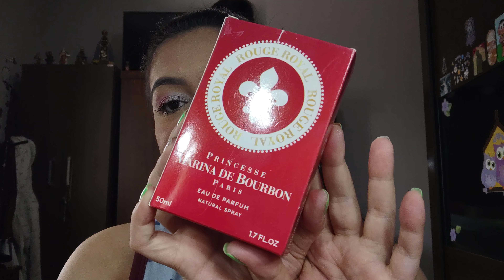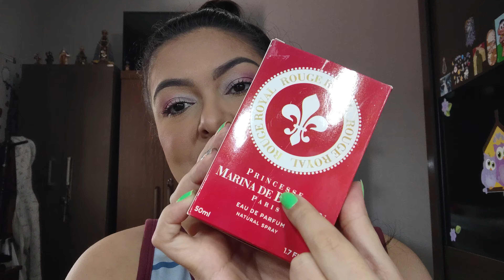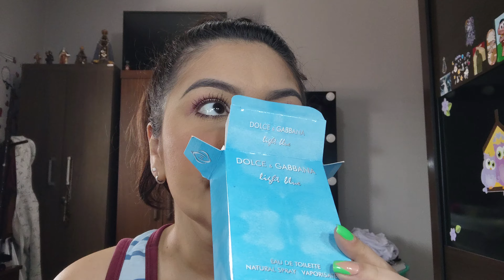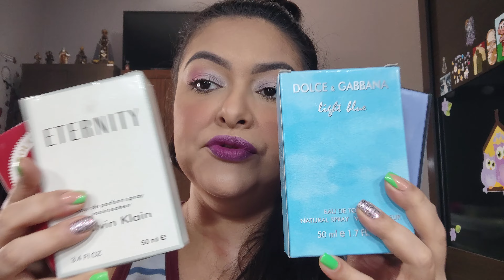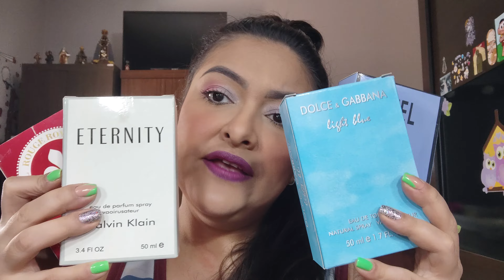Perfumes Contratipo da Shopee 😘